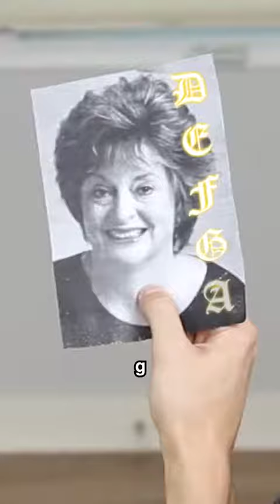When the piano plays you pt 1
OMG, Who Saw THAT Coming?😱

Credits in the title

nicki minaj,shawn mendes,selena gomez,billie eilish,cardi b,2pac,tupac,viral,trending,justin bieber,lana del rey,kylie jenner,kanye west,jimmy fallon

tik tok 2020,satisfying video,tik tok,tiktok,celebrities,celebs,celeb,celebrity,popstar,rich,stars,models,shorts,rappers,hip hop,
celebrity news,famous people,celebrity gossip, gossip,
news celebrity,famous celebrities,popular celebrities,top celebrities,popular,top celebrities,